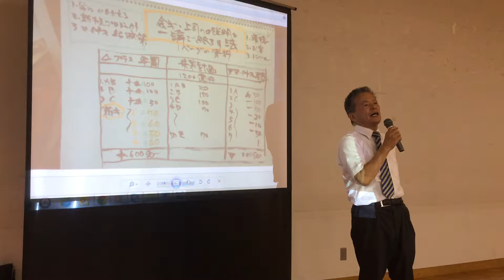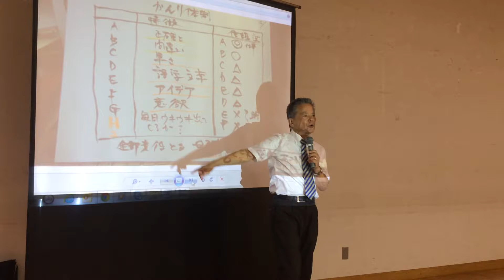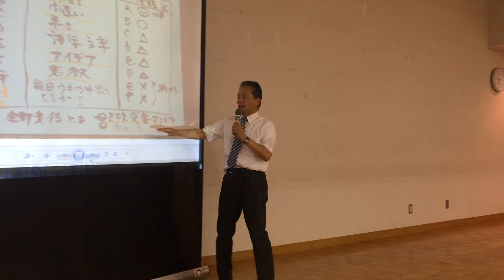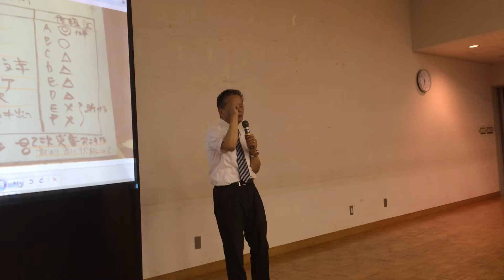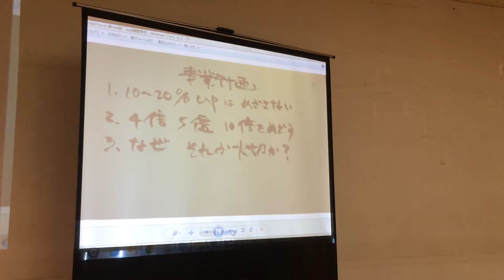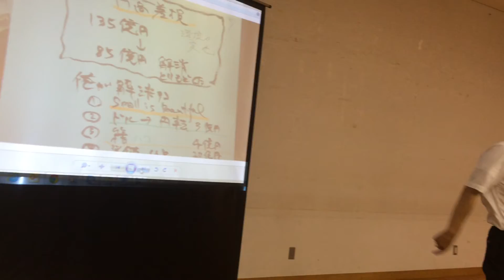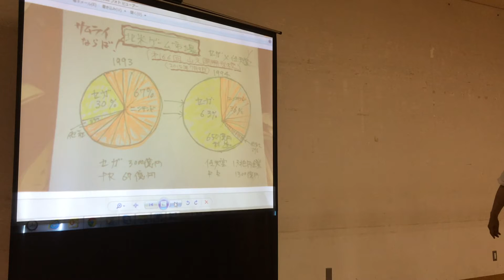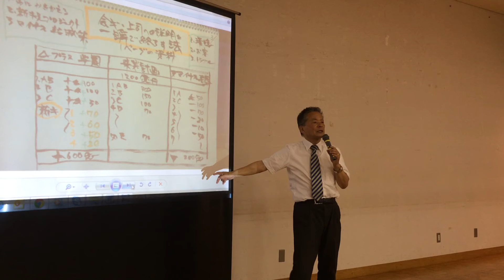山元学校 ２０１５年７月９日